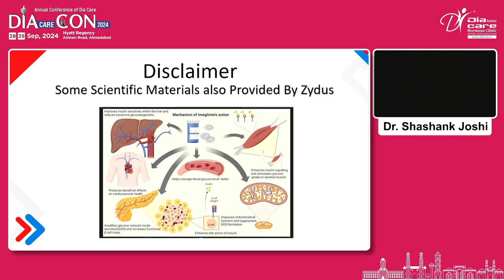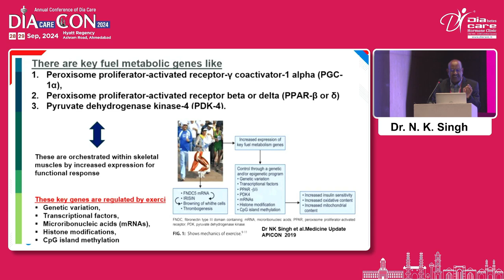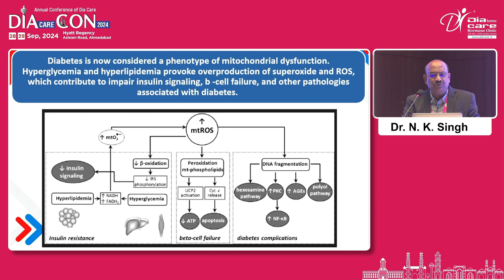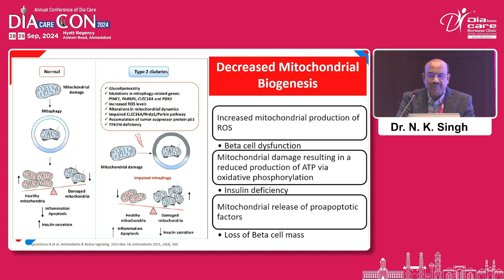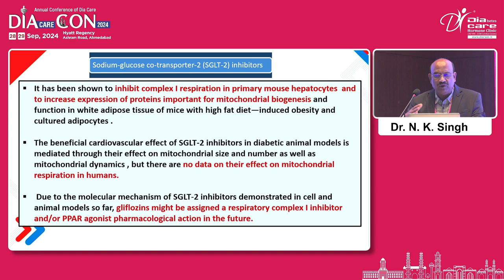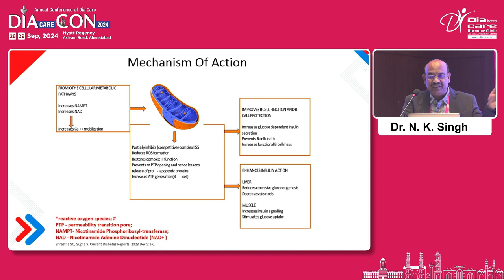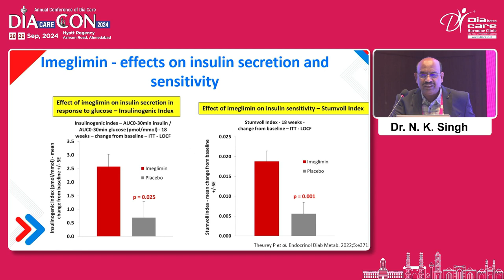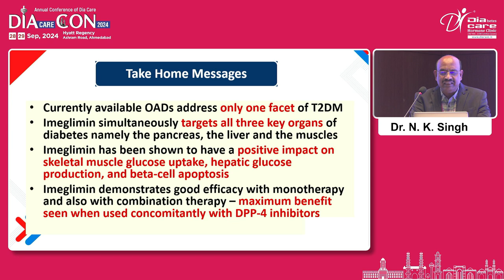Day 1 Dr S M Sadikot Hall Mitochondria as a Therapeutic Target for Diabetes N K Singh